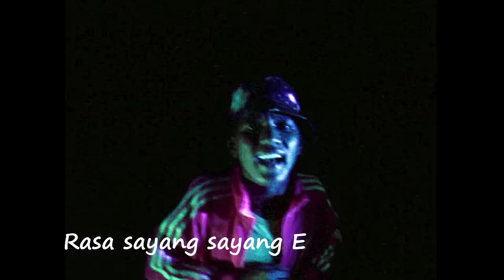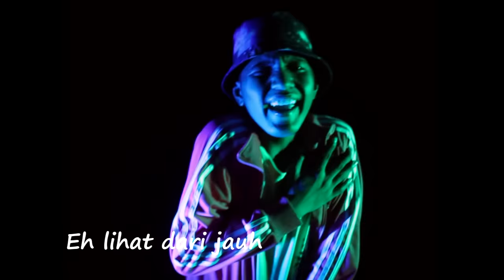Rasa Sayang E - Lil Rascal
Lil Rascal membawakan lagu daerah Indonesia Rasa Sayang E dalam gaya musik hip hop.

Dari album Suara Anak Indonesia
Digital tracks tersedia di